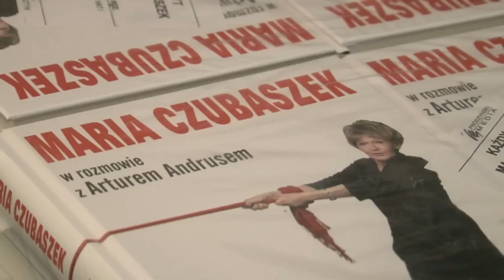Spotkanie z Marią Czubaszek cz-2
W dniu 7 maja 2013r. w czytelni biblioteki publicznej we Wschowie odbyło się spotkanie z Marią Czubaszek.
Wykonał: Zygmunt Frąckowiak